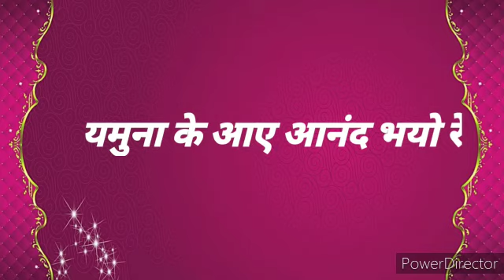आज गोकुल नगरिया आनंद भयो रे कृष्ण भजन , सोहर , लोकगीत मंजरी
कृष्ण जन्माष्टमी , सोहर गीत भजन